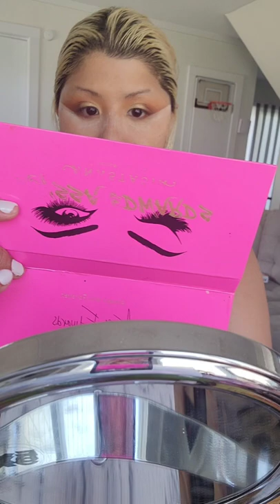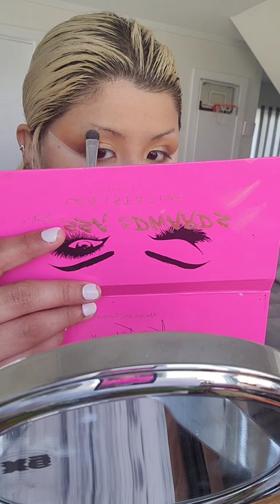my first YouTube video Feat Anastasia Beverly Hills Alyssa Edwards palette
Time stamp: 4:21 makeup starts

Products used and mentioned
primer- Secure the blue One/Size beauty
Foundation- Beauty Blender Bounce 3.40
Eyeshadow -  Anastasia Beverly hills Alyssa Edwards palette
Brow Gel -ELF - brow wow in blonde
Brows- NYX brow pencil in Taupe
Mascara- L'Oreal Voluminous paradise in black
powder/baking & set- Huda beauty loose powder in Banana
Setting spray- Revolution makeup revolution London HYDRATE & FIX Radiance make-up fixing spray
highlighter- Sophie & Mabelle Champagne toast wet Glow and over top Wet n wild loose highlighter 398A Hustle & Glow shade
blush- Wet n wild Pearlescent Pink
contour powder/ bronzer- L'Oreal infallible foundation powder in 330 Hazelnut

 so this is my FIRSTTTTT EVER shot at a YouTube video with editing and all. My 4 year old even makes a few appearances which is so cute!!! My first time filming this, I had it totaled up to an hour and 34 mins lol! and yes I really wished I could have left it all in but I wanted it to be appropriate for a "first YouTube video". ykwim? I dabble into some deep personal things that I've experienced... I had alot more of it in that first long edit & what I mean is who my partner of 12 years was; my son's father. So I explain a little bit about it and some meaningful things. I feel it's better to get more into it in another video like a personal tag or get to know me tag or even a Q & A. As long as y'all would like and want that then I'll definitely share as much as I feel is appropriate and what we'd all like to hear, see and learn about. I really hope you enjoy! and if you don't then please I will always listen to critiques, advice, comments or just anything you guys want changed or even added. Let Lexi know!! okayyy?!! I promise I will always make the effort to answer back and listen. Having people tuning in and watching my content and better yet enjoying it lol  is something I'll be forever grateful for. Like for like, sub for sub, let's support new YouTubers & small YouTubers. There's only up from here. Peace, Love & Light

Camera - TBH this was filmed using my new Samsung Galaxy S21 phone! for now.. Camera is coming soon.

Editing App/ Video compressor/ HD quality -  Video Maker by Inshot inc. Through Google Play Store.
Music from Video maker App as well.